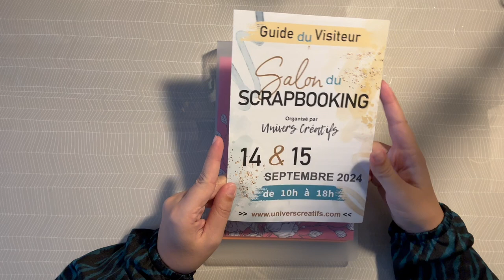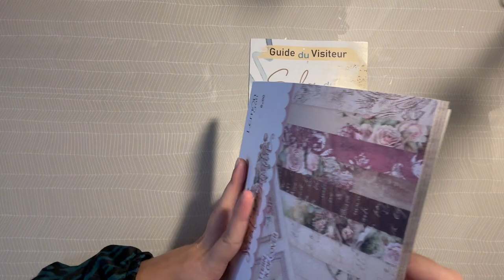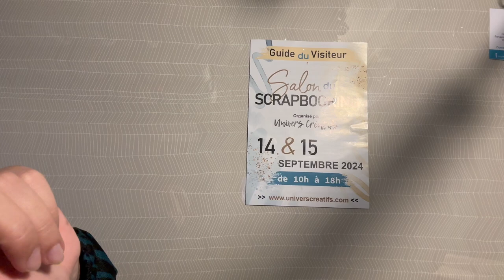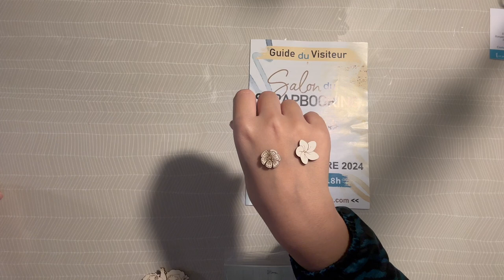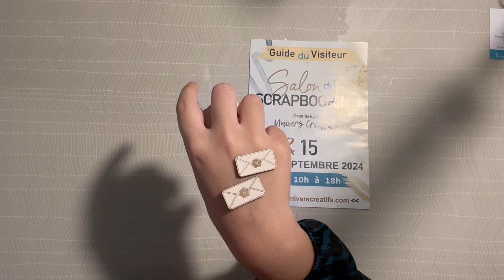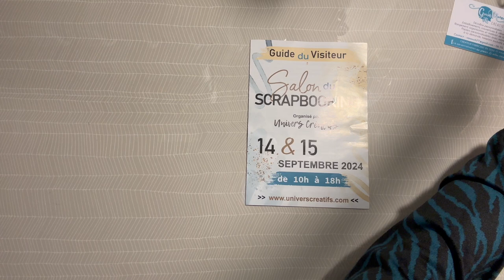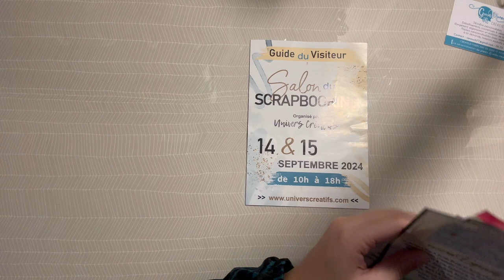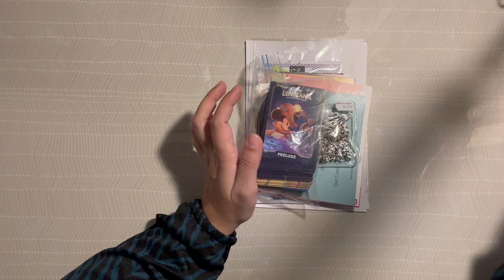Haul Salon du Scrapbooking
Je vous montre mes belles trouvailles au salon du scrapbooking d'Orléans.

📖 - Chapitres :
00:00 Introduction
02:20 Présentation du haul
32:14 Prochains salons
34:08 Conclusion